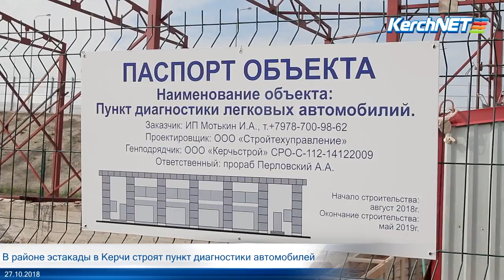Керчь: Пункт диагностики автомобилей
Недалеко от эстакады в районе остановки "Госпиталь" развернулось строительство. На площадке установили паспорт объекта - согласно ему, здесь строят центр диагностики легковых автомобилей. Заказчик работ индивидуальный предприниматель, завершить строительство планируют весной следующего года.